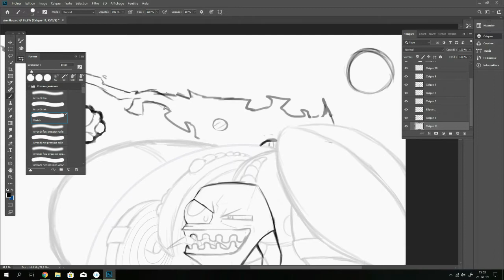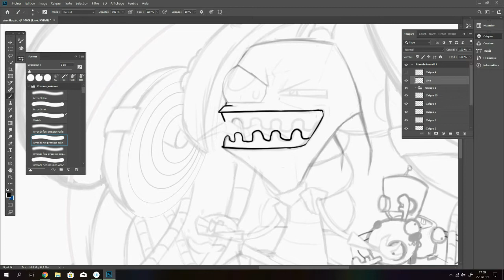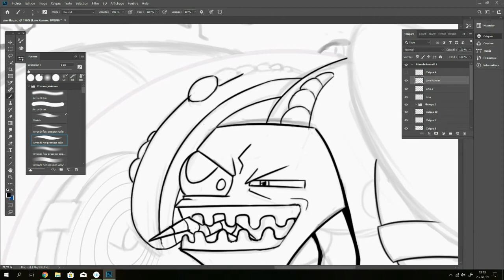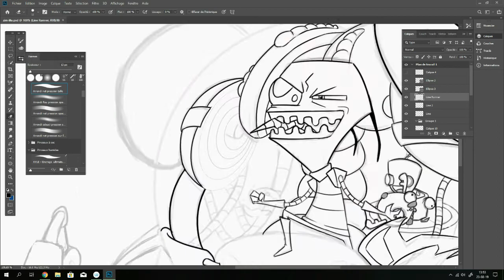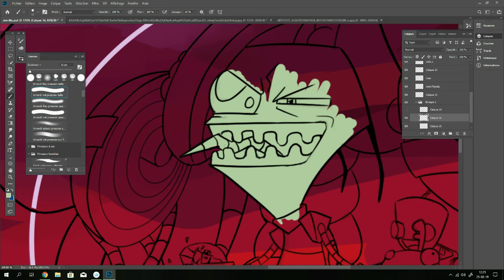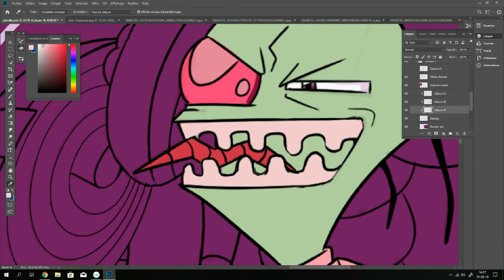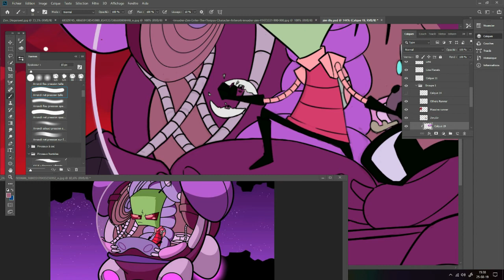Invader Zim - Speedpaint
A Fant art Invader Zim Enter the florpus !
sorry for the end of video, when I filmed it just didn't register...

Music : - Invader Zim: Enter the Florpus | Trailer Soundtrack (V2/Final)

- Invader Zim- Enter The Florpus SOUNDTRACK- Peace Is Nice

- Invader Zim- Enter The Florpus SOUNDTRACK- Discovering Dib- Kevin Manthei